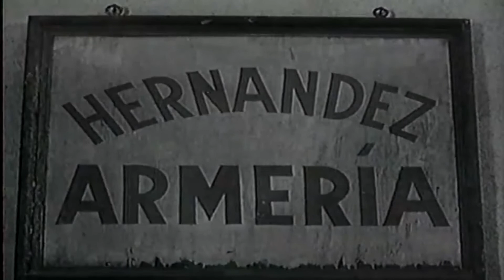A Legião do Zorro ( 1939. Reed Hadley ) Episódio 04 - Legendado em Português [ HD 1080p ]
A Legião do Zorro (1939, USA)
Clássico seriado produzido pela Republic para os cinemas dos anos 1930, com um total de 12 capítulos. A história se passa no México, em 1840, quando o fidalgo Don Diego usa a máscara de Zorro para lutar contra o crime e a injustiça, liderando um grupo de ajudantes mascarados - a "Legião de Combate do Zorro". Seu grande inimigo é o terrível Don Del Oro, que usa a falsa identidade de um antigo Deus do Sol para fazer a população yacqui de refém e assim roubar-lhes todo o ouro.
EPISÓDIO 4: BRIDGE OF PERIL = A PONTE DO PERIGO
Zorro está em uma ponte suspensa estreita quando as cordas do suporte são cortadas.
DIREÇÃO: John English, William Witney
ROTEIRO: Ronald Davidson, Franklin Adreon, Morgan Cox, Sol Shor e Barney A. Sarecky (roteiro original)
GÊNERO: Action, Adventure, History
ORIGEM: Estados Unidos
DURAÇÃO: 3h 32min
Reed Hadley ... Don Diego Vega / Zorro
Sheila Darcy ... Volita
William Corson ... Ramon
Leander De Cordova ... Governor Felipe
Edmund Cobb ... Gonzalez
John Merton ... Manuel [Ch. 1-9]
C. Montague Shaw ... Pablo
Budd Buster ... Juan
Carleton Young ... Benito Juarez [ch 1-2, 12]
Guy D'Ennery ... Don Francisco [Ch. 1]
Paul Marion ... Kala [Ch. 10-12]
Joe Molina ... Tarmac
James Pierce ... Moreno
Helen Mitchel ... Doña Maria
Curley Dresden ... Tomás